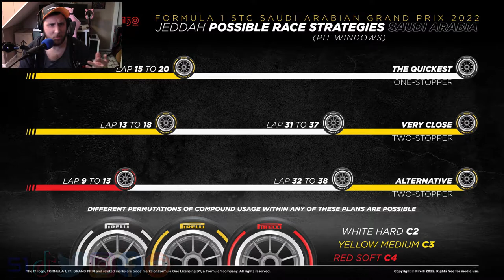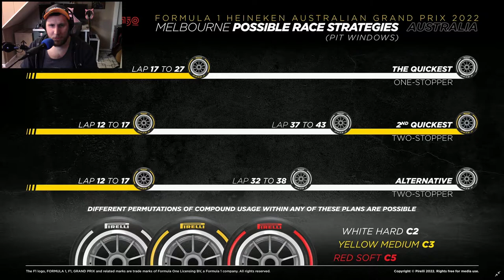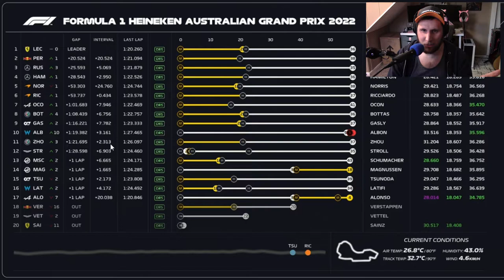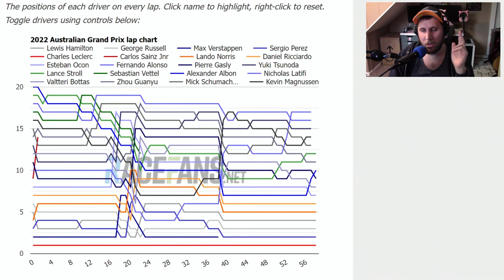Australian GP 2022 Strategy Review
For the third race of the season, we are back in Australia for the first time since 2019! What it a boring race, or was there more to the strategy than meets the eye?